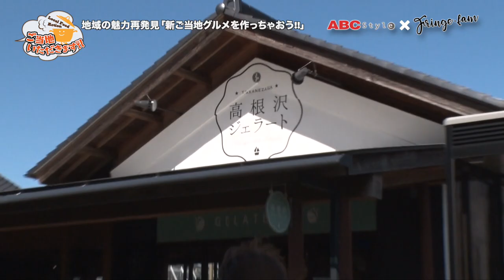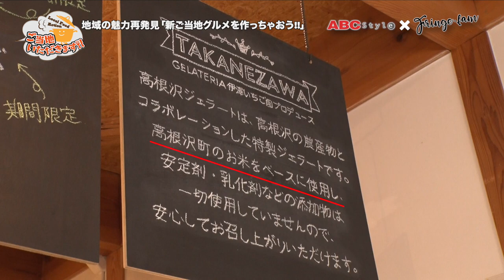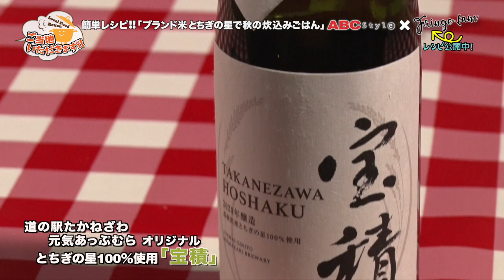#002 献上米「とちぎの星」JA全農とちぎ（ 栃木県・高根沢町Loc.）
新米の季節…栃木県のブランド米「とちぎ
の星」と幻のきのこ「香茸」のご当地食材
を使った贅沢な秋の炊込みごはんを作ろう！
日本の食を支える地域のこだわり新鮮食材を
集めて、その地域で調理して…
ご当地をいただきます!!
全国のこだわりの農家のお野菜、きのこ
お肉や魚介類…顔の見える生産者さんの食材を
生かした「新ご当地グルメ」を作っちゃう!!

「郷土の味覚を伝えよう!!」プロジェクト
『LOCAL FOOD ACTION』として、
地域の食材を新ご当地グルメにプロデュース
し、ABCスタイルがレシピ監修の基、
オーガニック料理で有名なタレントの
松井絵里奈さんと共にお送りする…
新番組「ご当地いただきます!!」
”子どもと作れる地域の食材を
　　　　　　　　　　オリジナルレシピに”

第2弾のステージも、栃木県高根沢町にある
「道の駅たかねざわ元気あっぷむら」。
ココで人気のスイーツ「高根沢ジェラート」
高根沢町で収穫されたお米をベースに作ら
れたジェラートは無添加で安全・安心。
また高根沢町で育てられた「とちぎの星」は
令和元年の皇位継承にともなう「大嘗祭」の
お米に選ばれたという献上米!!
第2弾のメイン食材は、その「とちぎの星」
松井絵里奈が稲刈りを初体験!!
「とちぎの星」と幻の茸と呼ばれる「香茸」
を使って贅沢な絶品「秋の炊込みごはん」
と「香茸のかきたま汁」を作ります。

今年４月にニューオープンした
グランピング施設
「トレーラーズ・ベース」
トレーラーハウスのテラスで調理…
新ご当地グルメを作りました!!

＊「道の駅たかねざわ元気あっぷむら」H.P